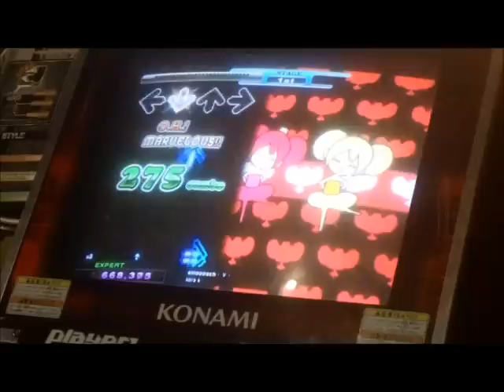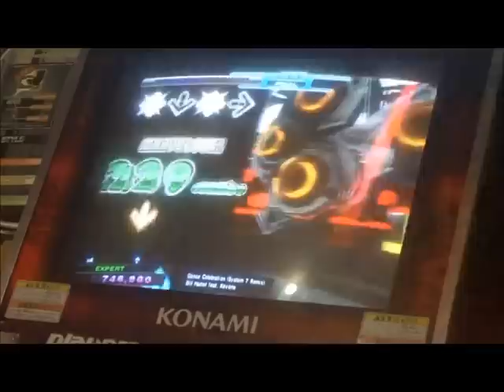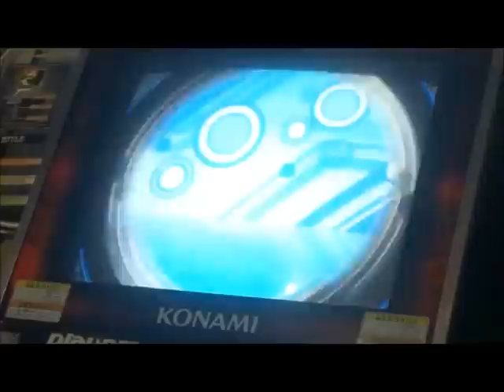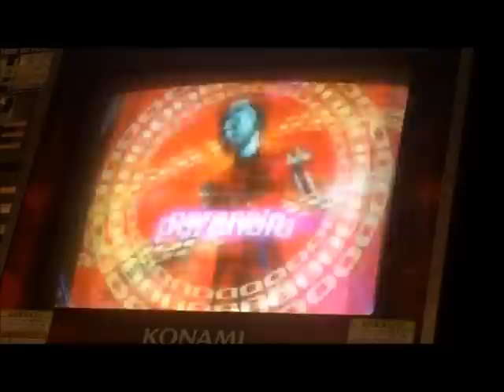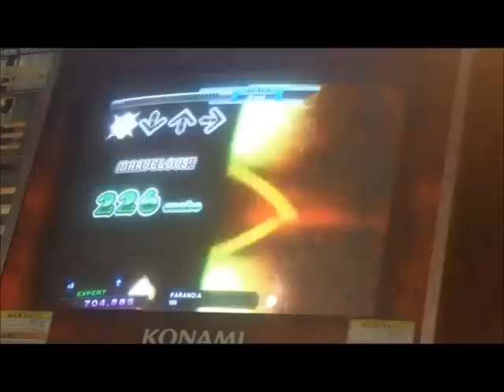Q&A! (With some DDR clips)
If you have any more questions, ask away! (And I'll make a part 2.)

Questions by person:
Patorikku91: 0:36
Bloop7676: 3:09
AngelStar291: 4:50
Bonus rambling: 9:54

Oh, and there's just a bunch of failed DDR PFCs in the background if you want to watch those.